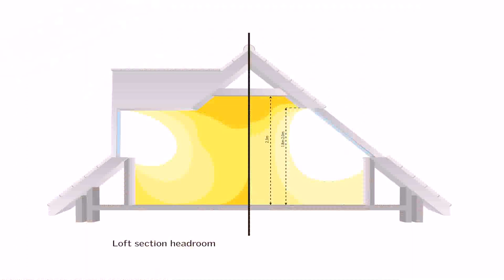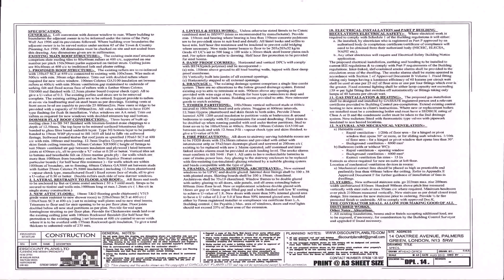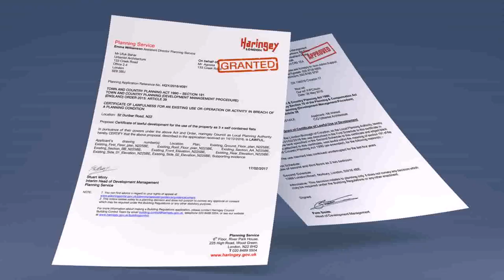Buy Car NY 5% DP